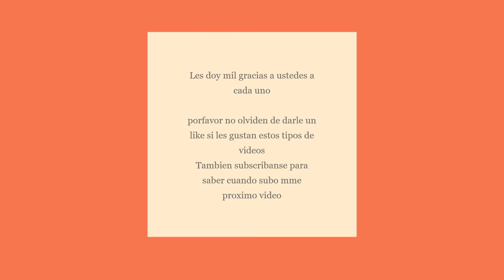how we make 3 types of salsa: spanish edition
Hola mi familia. Aqui estan 3 recetas para que vean como es que nosotros preparamos estas salsas.

Gracias por todo el apoyo. Estoy emocionada en seguir este canal y poder poner una sonrisa en sus caras.